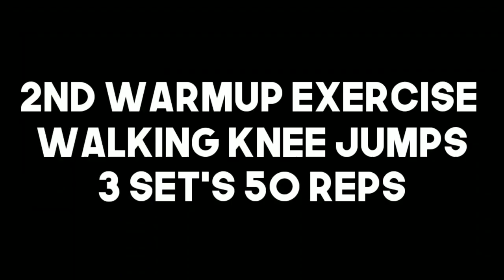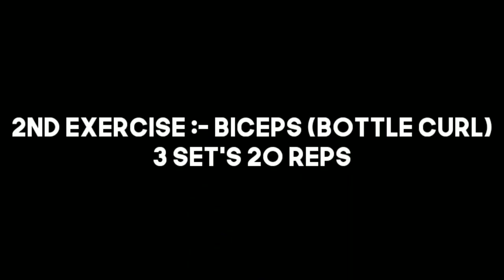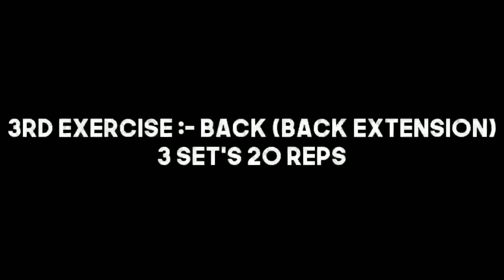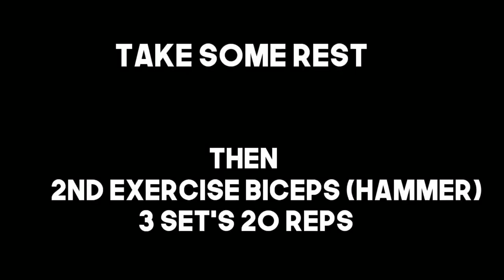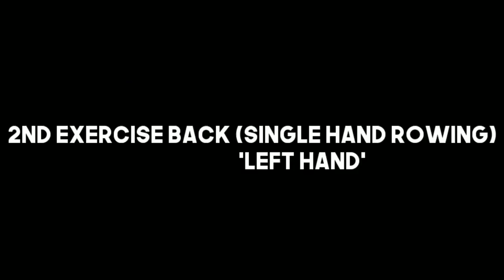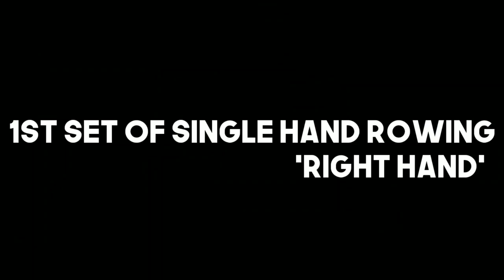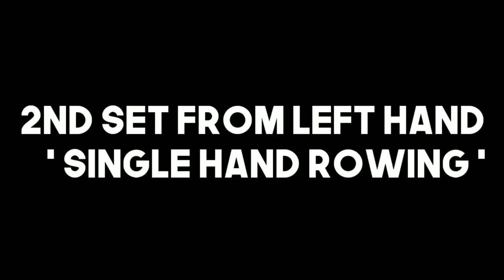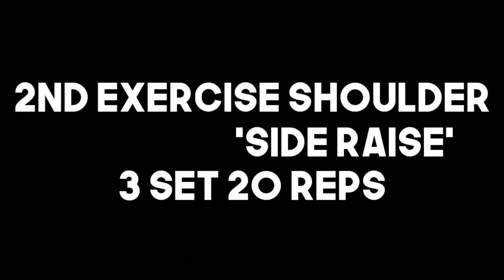Home Mix Workout Without Any Equipment | Ruhu Randhawa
✔️Best Workout Videos✔️